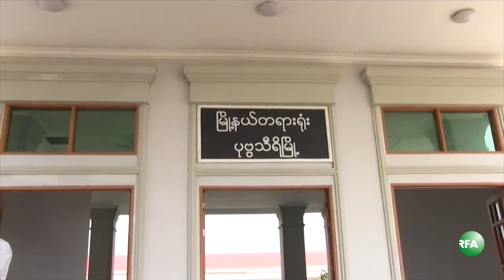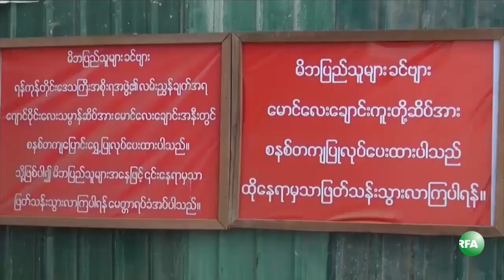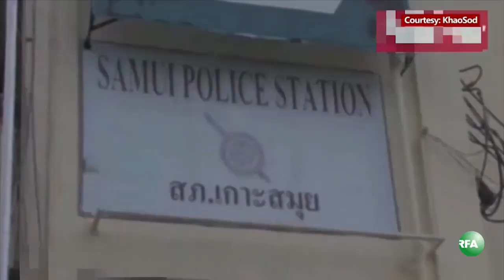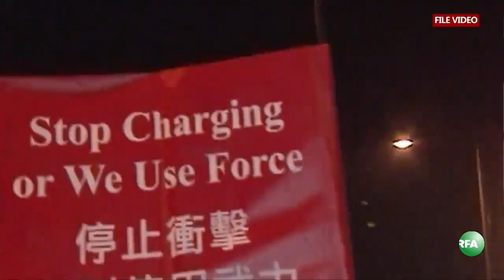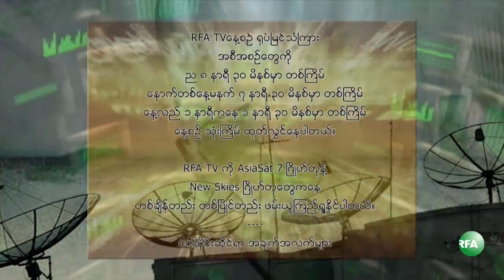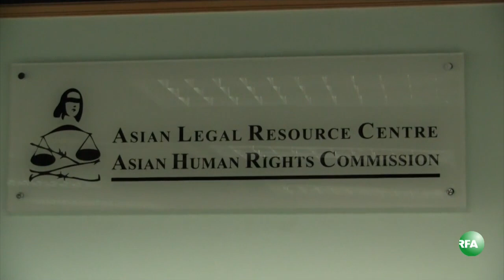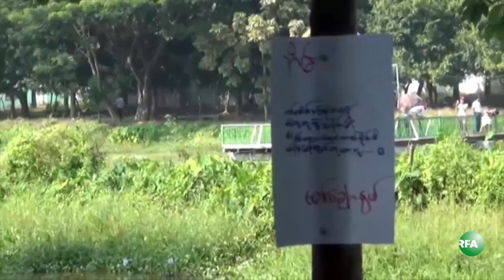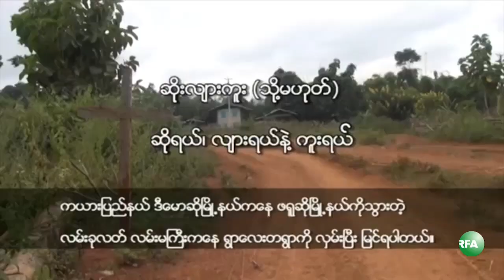RFA Burmese TV November 19, 2014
လြတ္လပ္တဲ့အာရွအသံ RFA ရုပ္ျမင္သံၾကား အစီအစဥ္ (ႏိုဝင္ဘာ ၁၉ ရက္ ၂ဝ၁၄)

- “ပုဒ္မ ၅၉ (စ)” ကို ပယ္ဖ်က္သင့္ေၾကာင္း ခ်င္းလႊတ္ေတာ္ကိုယ္စားလွယ္ ဦးဇုန္လွယ္ထန္း ေဆြးေႏြး
- အေျခခံဥပေဒကုိ ၂ဝ၁၅ ေရြးေကာက္ပြဲၿပီးမွ ျပင္ႏုိင္မယ္လုိ႔ သူရဦးေရႊမန္းေျပာတာ လုပ္ထုံးလုပ္နည္းမွန္ ေၾကာင္း ေဒၚေအာင္ဆန္းစုၾကည္ေျပာ
- လႊတ္ေတာ္ကိုယ္စားလွယ္ေထာက္ပံ့ေငြ ၁ဝ သိန္းကေန ၁၆ သိန္းအထိ တိုးျမင့္ေတာ့မယ္
- ဘာသာသာသနာ ေစာ္ကားတဲ့စဲြခ်က္နဲ႔ စာေရးဆရာထင္လင္းဦးကို ဝံသာႏုရကိၡတအသင္း တရားစြဲမည္
- လြိဳင္ေကာ္ၿမိဳ႕မွာ ျပည္သူ႔ဖိုရမ္ စတင္က်င္းပ
- ခုိေတာင္းကၽြန္းလူသတ္မႈနဲ႔ ဖမ္းထားတဲ့ ျမန္မာအလုပ္သမား ႏွစ္ဦးကို တရားရွင္လႊတ္ေပးဖို႔ ေတာင္းဆုိမည္
...စတဲ့ ျမန္မာသတင္းေတြ...
- ျမန္မာ့အိမ္နီးခ်င္း အာရွႏုိင္ငံေတြက စိတ္ဝင္စားဖြယ္သတင္းေတြနဲ႔၊

- ျပန္ၾကားေရးနဲ႔ Eleven Media အမႈ
- အပိတ္ခံရတဲ့ ၾကည့္ျမင္တိုင္သမၺာန္ဆိပ္
- ေက်ာင္းသားသပိတ္ သတင္းစာရွင္းလင္းပြဲ
- အာရွလူ႔အခြင့္အေရးေကာ္မရွင္ ညီလာခံ
- စစ္ေတြၿမိဳ႕က ေမာ္ဒန္ကဗ်ာရြတ္ပြဲ
- ကရင္နီ တုိင္းရင္းသားဘာသာ
… စတဲ့အစီအစဥ္ေတြကို ရွဳစားရမွာပါ။